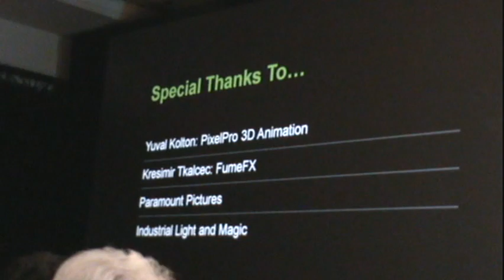NVIDIA PhysX in Movies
A mini clip from NVIDIA GPU Technology Conference to highlight the role of PhysX beyond just in games but how and where it is involved in modern movies as well.